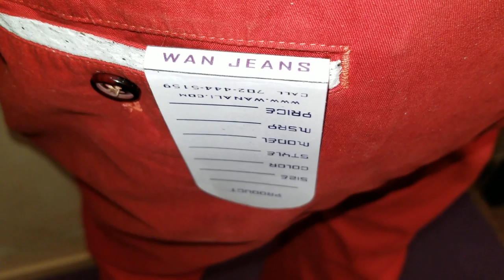WAN™ JEANS Cap Headband WAN Shirt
To OWN a pair of WAN™ Jeans Go - Then Call and Thank YOU for SUBSCRIBING and Hitting The "BELL" To See Thee VEGAS Artist Stylist Fashion Designer to the STARS and Chef WAN ALI Showing Off His HOT All New WAN WEAR™ Streetwear or WAN™ & WAN ALI™ Couture Clothing Collection Brand Product Styles and Creations. Yes, See STARS also I'm Styling and Events. I have over 5O more products You can choose from for Back to School, out on the Town, Clubs, Music Videos, Photo Suit, TV, Sports, Working OUT, or for That RED CARPET yes. Be the 1rst in WAN WEAR more Info Email: Then Call: Also YOU can be apart of our Growing Team Wan Wear or an INVESTOR like those did in FUBU, Ed HARDY, Tommy Hilfiger and even FACEBOOK. Thank You So Much, Please Post and Pass This News On, Thank YOU So Much Team WAN WEAR.